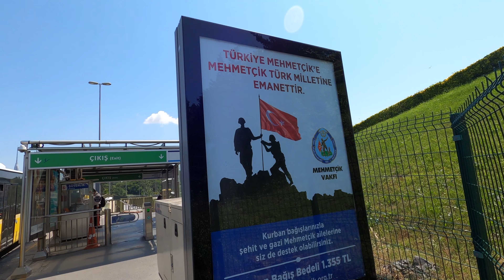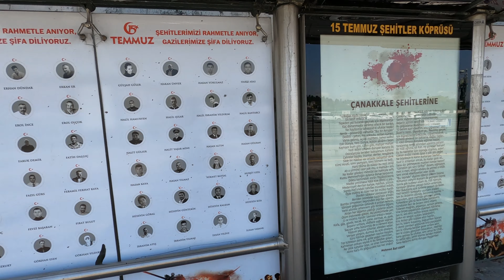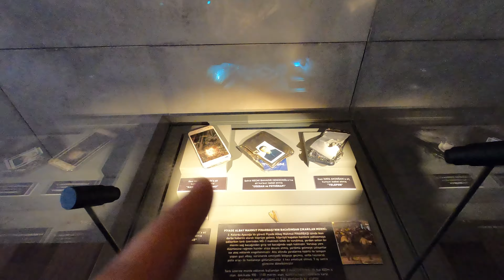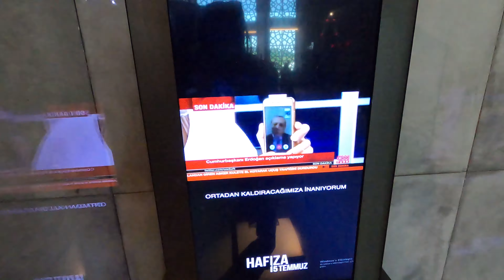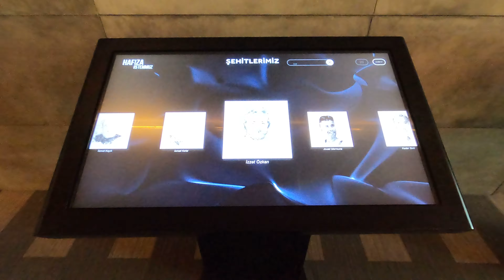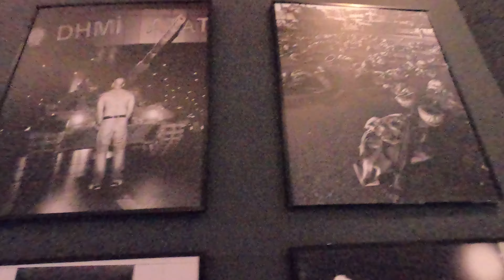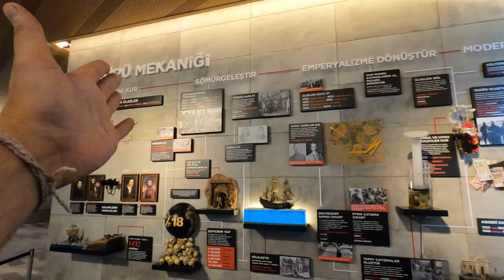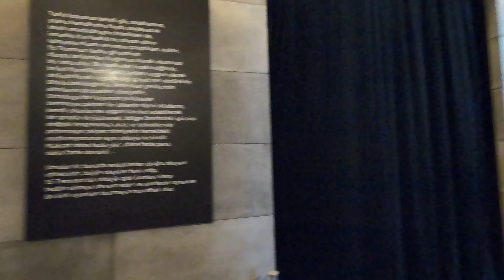15 Temmuz Darbe Girişimine Karşı Çıkan Kahramanlar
Özellikle Gençlerin sonuna kadar izlemesi gereken bir Video,sıkılmadan sonuna kadar izleyin.Gerçek kahramanların hikayesi bu videomuzda.
15 Temmuz Darbe Girişimine Karşı Çıkan Kahramanlar